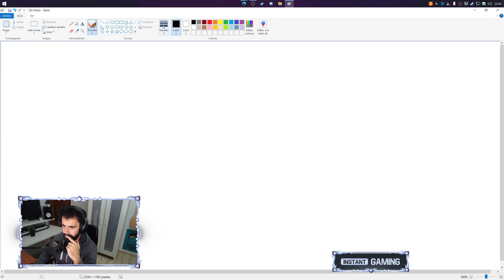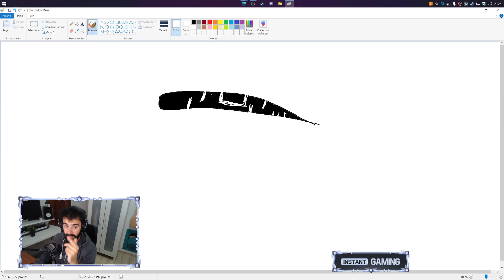Zorrón veloz | RDCA 227 | [Crash Team Racing]